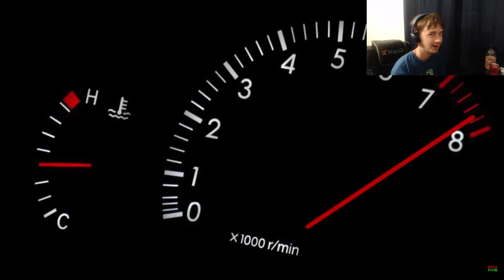brewstewfilms- Dead-End Job REACTION!